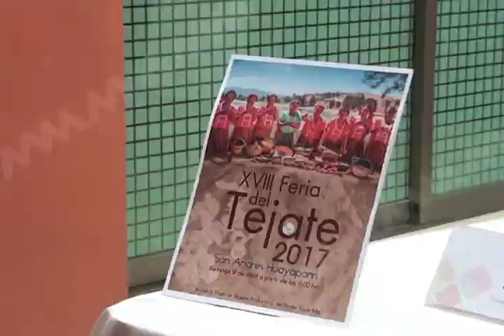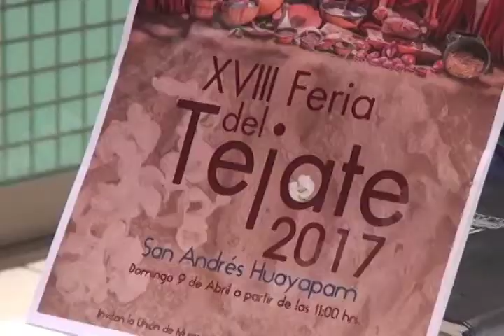El próximo Domingo 9 de abril se llevará a cabo la feria del tejate en Huayapam.